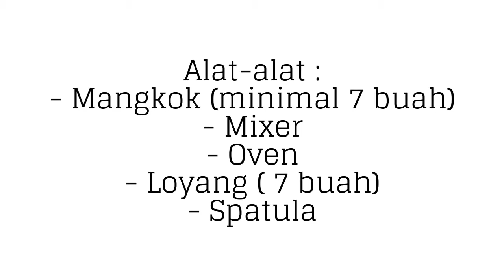Special Rainbow Cake Strawberry Recipes